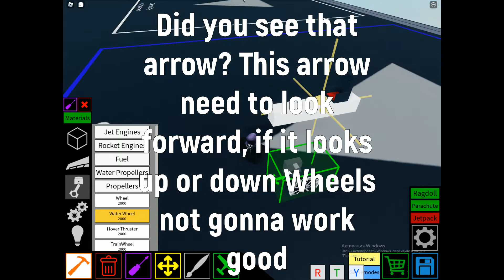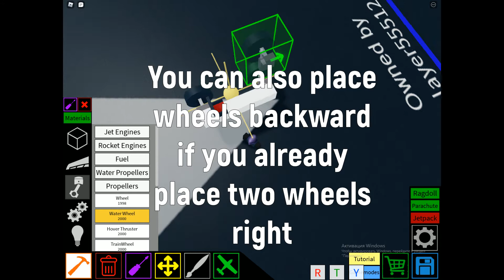Simple car tutorial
Там ты можешь найти себе друзей по интересам. Жду тебя!
Cup Of Tea Представляет
Поставь Колоколчик✓
Оставь Коменнтарий✔